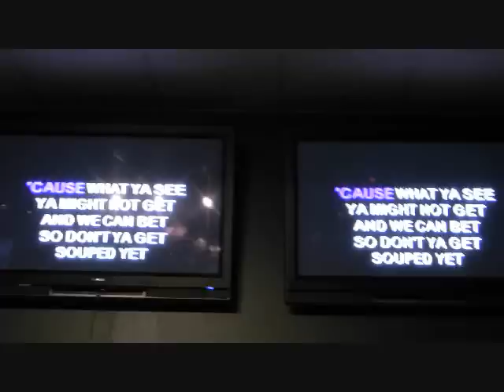Beastie Boys - Sabotage - YouTube Karaoke Challenge